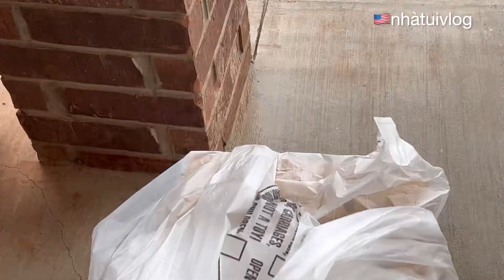Ăn bún riêu ngày mưa bão, hệ thống báo cháy trong nhà Thư ntn